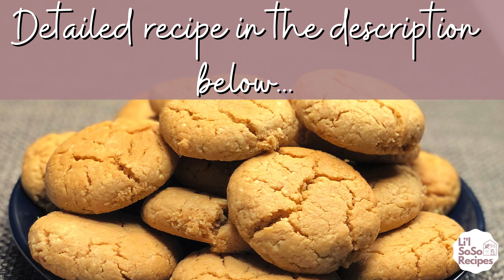Crinkle Top Cashew Cookies | Gluten Free & Vegan Dessert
If you are giving up your vices here's one you will not have to!!
These cookies will make you keep wanting for more!!!

Ingredients:
- 1 1/4 cup ground cashews or cashew meal
- 3/4 cup almond flour
- 3 tbsp coconut flour
- 1/2 cup cashew butter
- 1/2 cup 100% pure maple syrup
- 1 tsp vanilla extract
- 1/2 tsp baking soda

Method:
- Pre-heat the oven to 350 deg F / 180 deg C.
- Add all the ingredients to a bowl and mix until well combined.
- Cover and refrigerate for at least an hour. Scoop the dough out (I used a tablespoon sized ice-cream scoop) and roll well. Flatten the dough balls with the back of a cup/glass.
- Bake in a 350 deg F oven for 14 minutes. Let cool completely before eating.  These cookies are crispy on the outside and soft & chewy on the inside.
- You will get 18 cookies with this recipe. These cookies stay well in an airtight container for about a week. I recommend keeping them refrigerated and then warming them for 15-20 seconds in the microwave just before eating.

Produced by:
Iyerish Co.